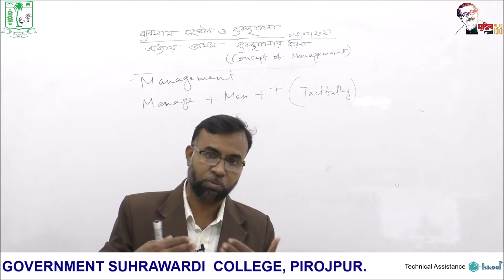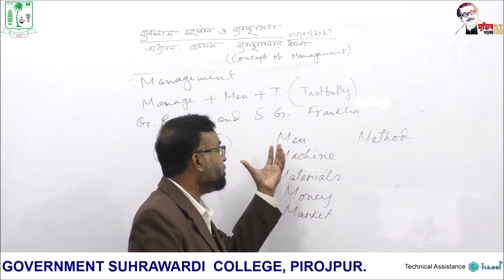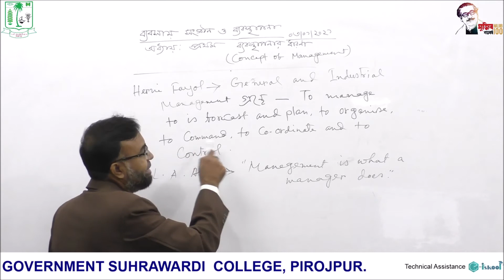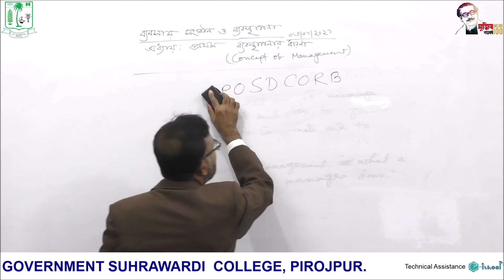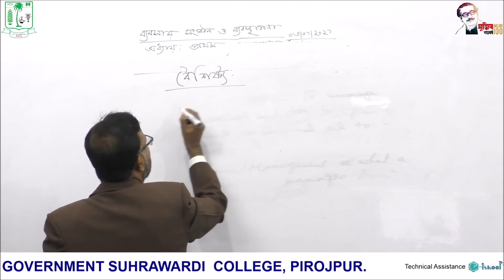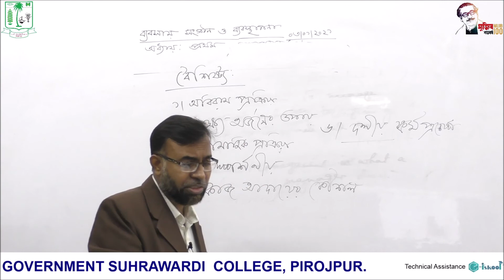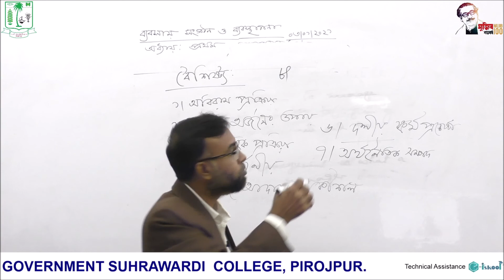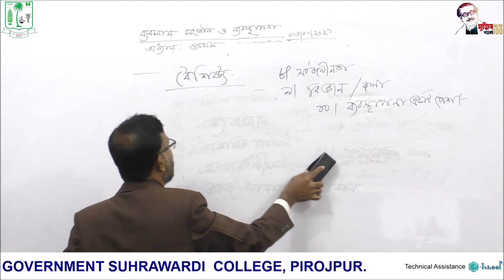ব্যবসায় সংগঠন ও ব্যবস্থাপনা দ্বিতীয় পত্র অধ্যায়-১ম (ব্যবস্থাপনার ধারণা)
একাদশ শ্রেণি
ব্যবসায় সংগঠন ও ব্যবস্থাপনা দ্বিতীয় পত্র
অধ্যায়-১ম (ব্যবস্থাপনার ধারণা)
মোঃ শাহাবুদ্দিন সিকদার
সহকারী অধ্যাপক, ব্যবস্থাপনা বিভাগ